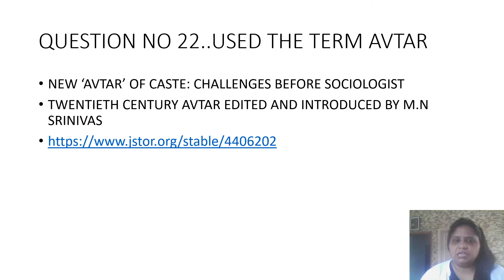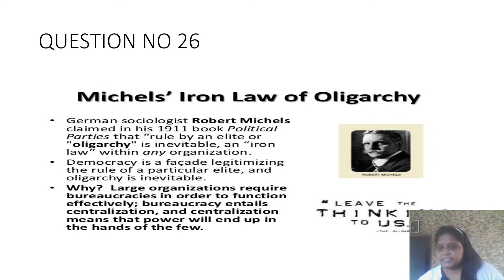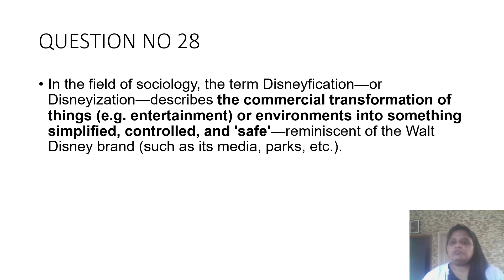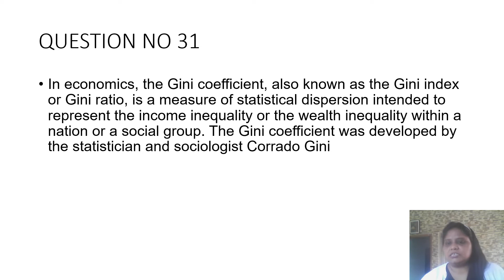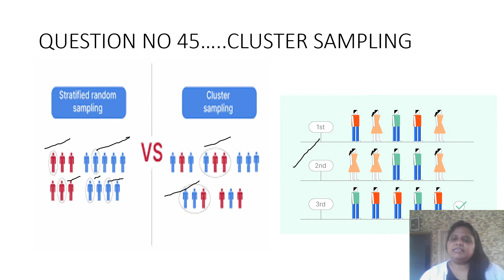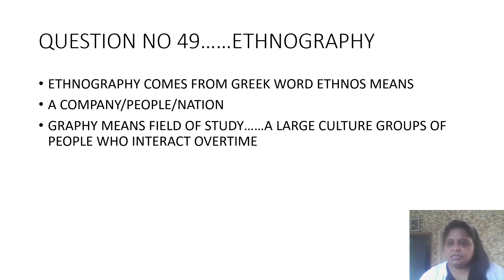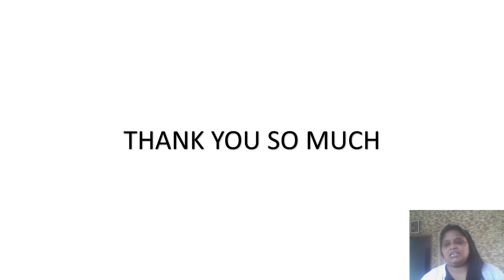MAHARASHTRA SET QUESTION ANSWER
NTA NET